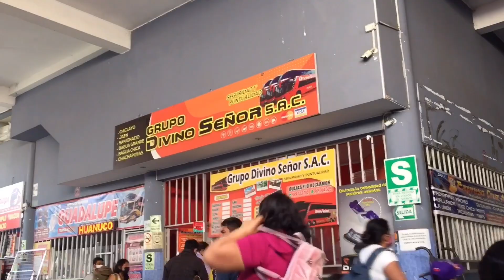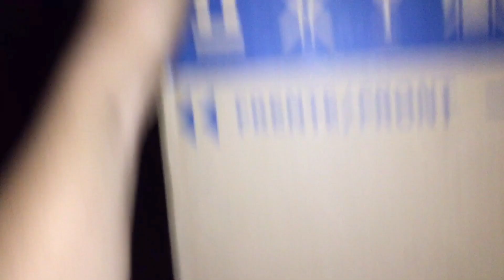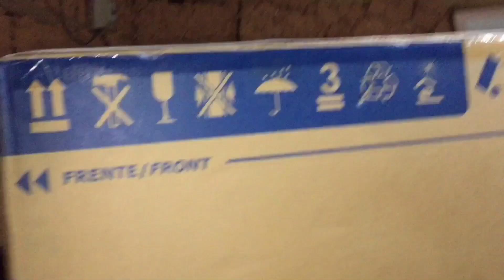Mi novia le da una sorpresa a su mamá después de tiempo sin verla.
es hermoso ver un reencuentró después de tiempo y mas cuando se trata de nuestros padres. cuidemos a nuestros viejitos.